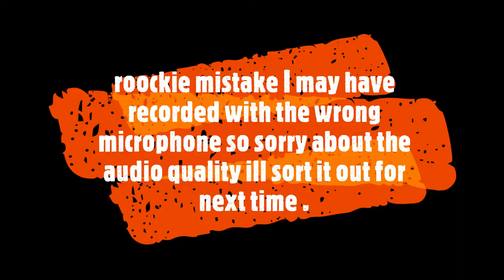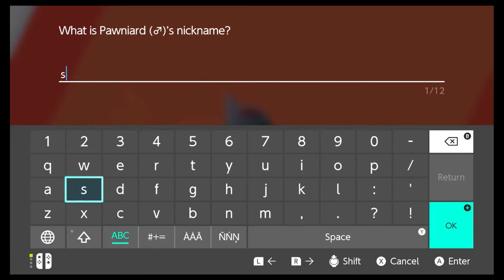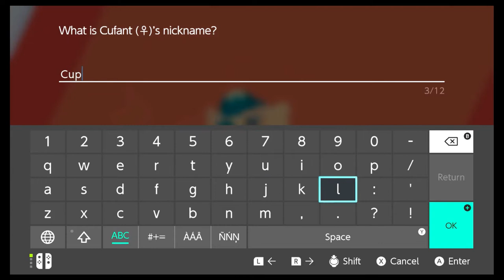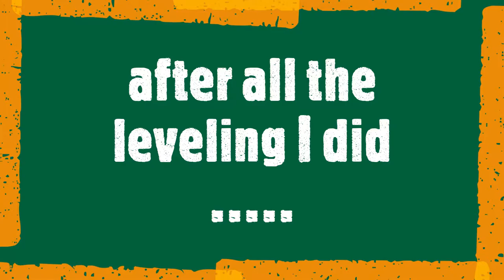steellock |ep 14| Aura of Sami